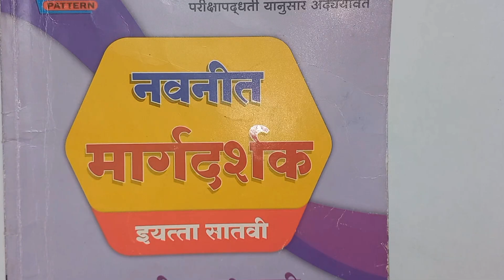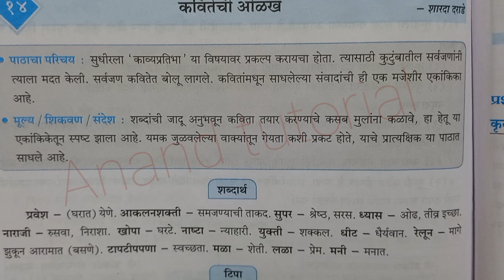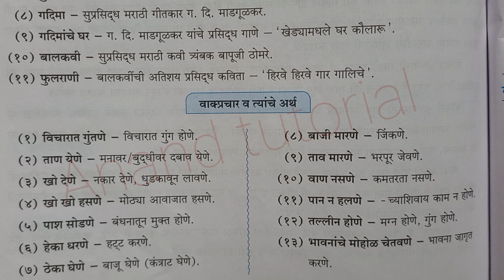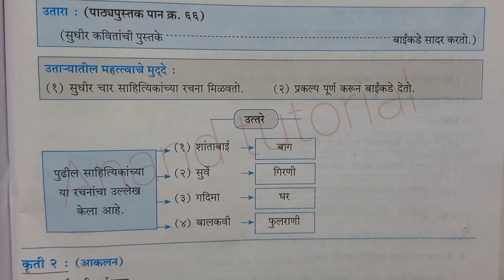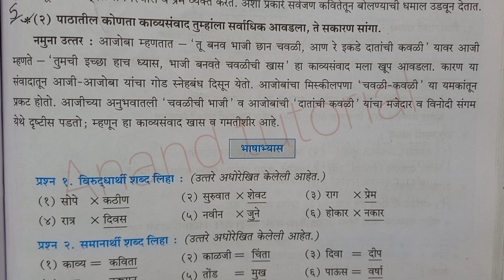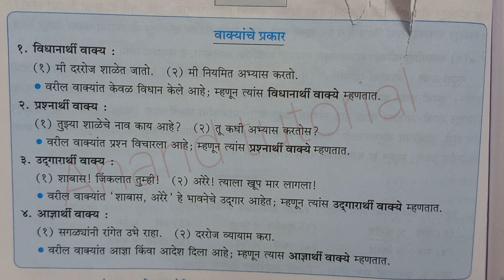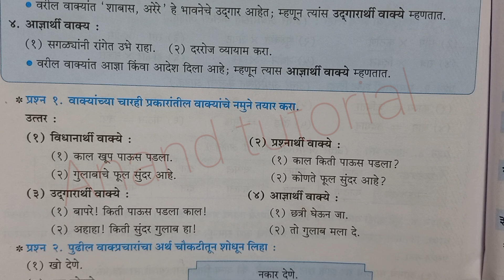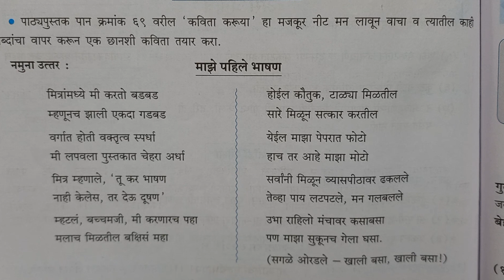7th Marathi पाठ 14.कवितेची ओळख स्वाध्याय/Questions answer Maharashtra board#7th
7th Marathi पाठ 14.कवितेची ओळख स्वाध्याय/Questions answer Maharashtra board#7th